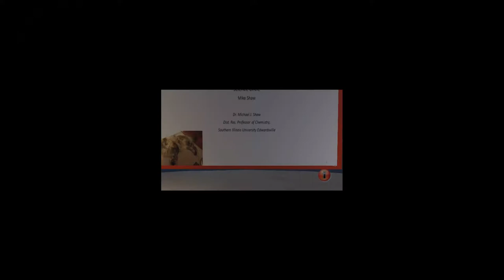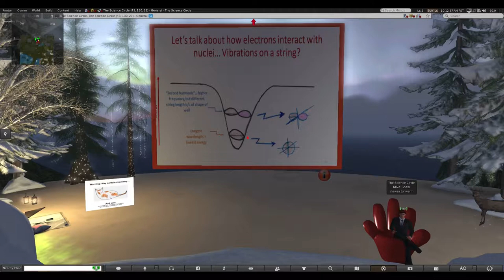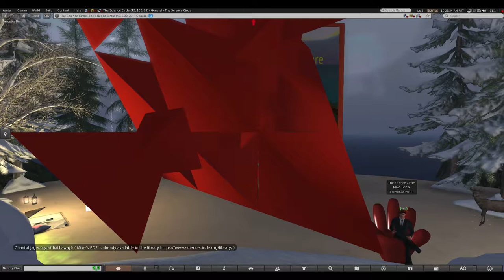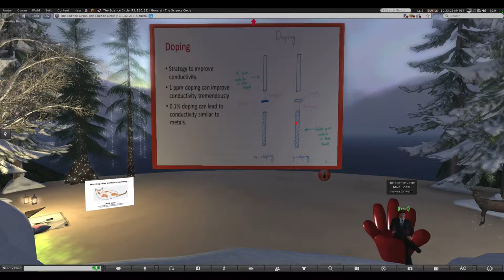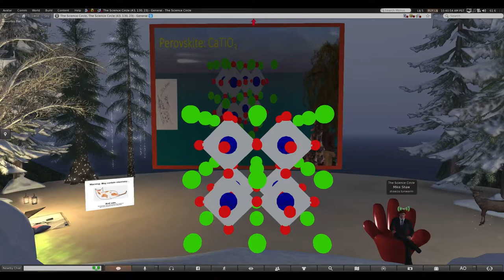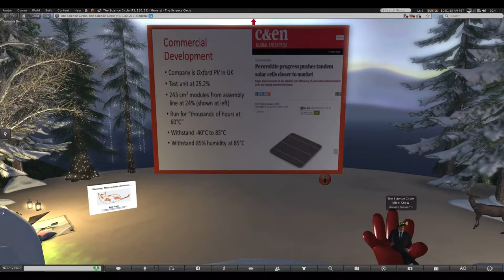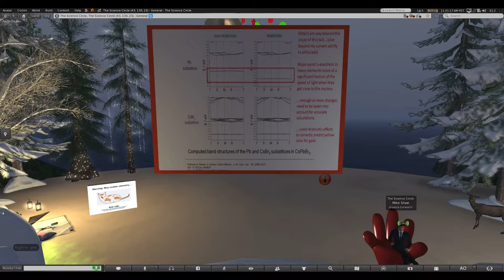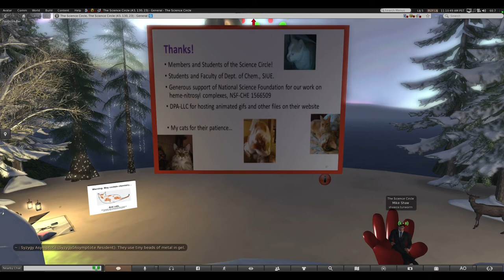Michael J. Shaw "Recent developments in solar cells perovskites".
Michael J. Shaw presents "Recent developments in solar cells- perovskites".